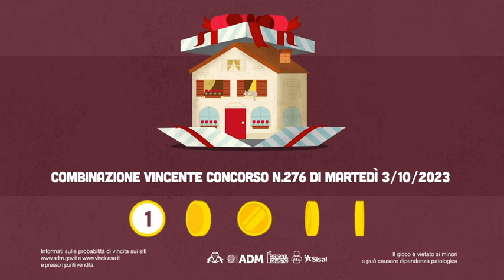VinciCasa - Estrazione del 03/10/2023